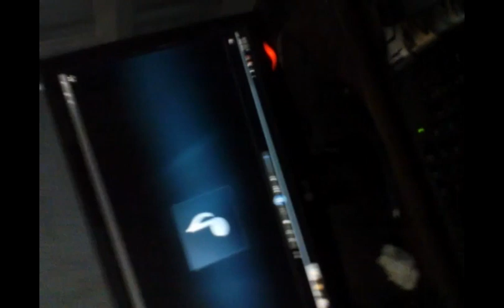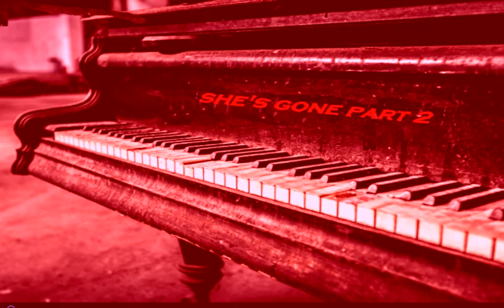Nandy San Diego (COVER) SHE'S GONE - STEELHEART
Trivia: I never thought He's the pianist in 'Masterpiece of SteelHeart'
like The Phantom of the Opera in the midst of the night!